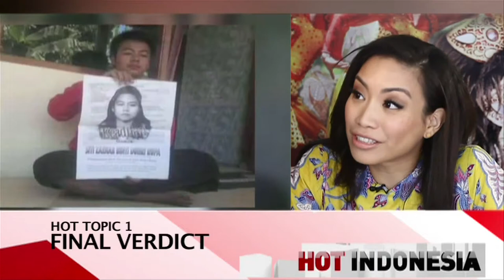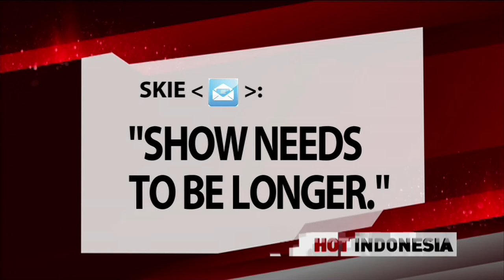Hot Indonesia May 2-3, 2015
Talking about these things with Dalton Tanonaka, Rahayu Saraswati, and Yenny Wahid:
-Final Verdict: did we do the right thing in executing eight drug convicts?
-Fatal Flow: why we could be higher on the list of the world’s most deadly traffic countries
-Bikini Bust: an after-school celebration shut down by authorities with little else to do